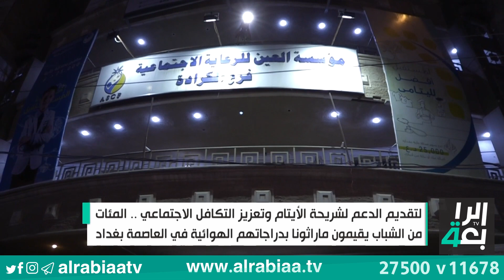لتقديم الدعم لشريحة الأيتام وتعزيز التكافل الاجتماعي.. الشباب يقيمون ماراثونا بدراجاتهم الهوائية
لتقديم الدعم لشريحة الأيتام وتعزيز التكافل الاجتماعي.. المئات من الشباب يقيمون ماراثونا بدراجاتهم الهوائية في العاصمة بغداد